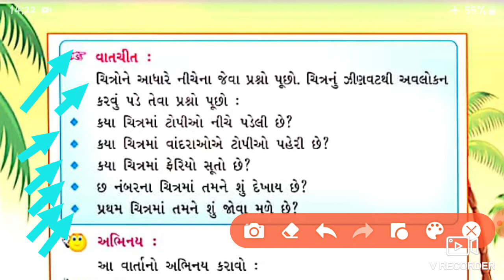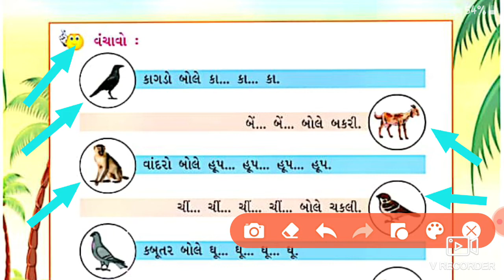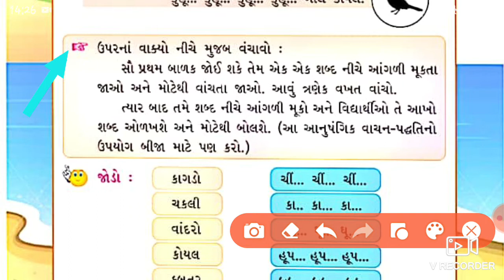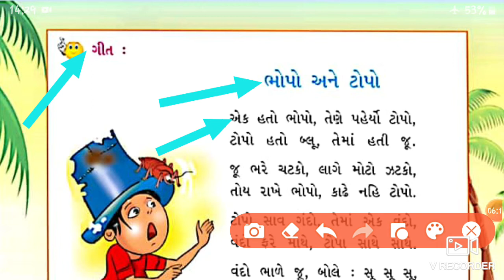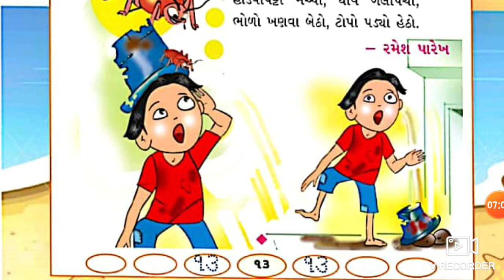STD 2 GUJARATI LESSON 2 PART 2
SUNAINA TEACHER